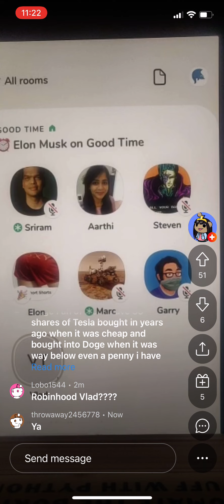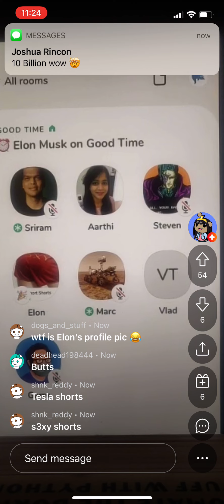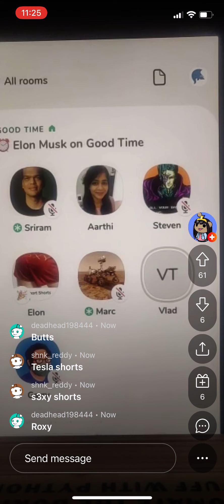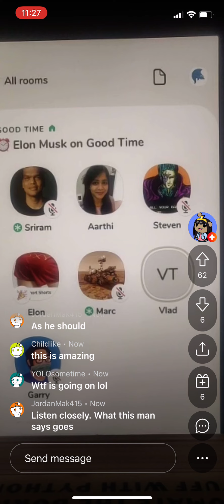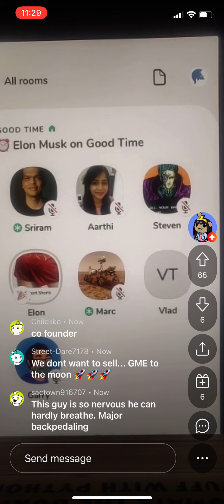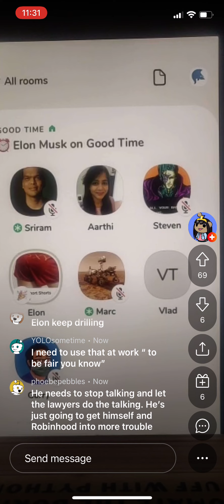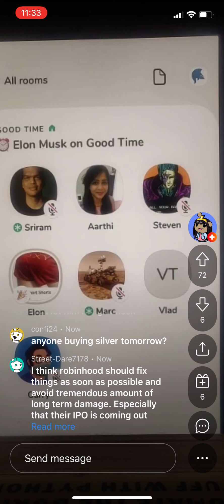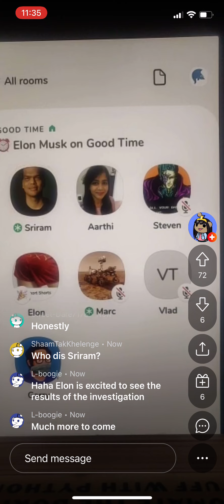Elon Musk GRILLING CEO of ROBINHOOD over GameStop debacle